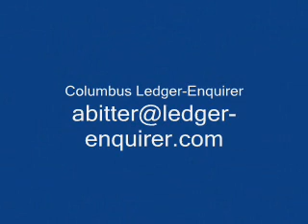11.10 Auburn football video report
Auburn head coach Gene Chizik, wide receivers coach Trooper Taylor, cornerbacks coach Phillip Lolley and offensive line coach Jeff Grimes answer questions after Wednesday's practice.